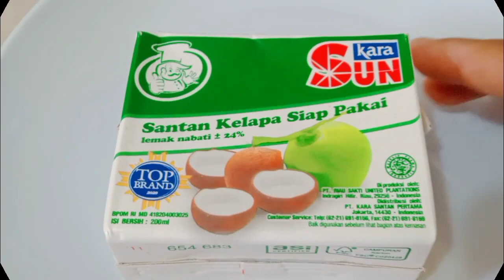🍀Kacang hijau jangan hanya dibikin bubur....Coba dibikin ini dijamin enak'bangeeet 😋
Camilan yang satu ini
rasanya uwenaaak banget
bikin nya mudah bahan-bahan nya juga nggak ribet,
Cocok juga untuk ide jualan dijamin laris manis.

Bahan-bahannya
adalah sebagai berikut:
1. 200gr kacang hijau
2. 200ml santan instan
3. 8 sdm gula pasir
4. 1 sdt garam ( secukupnya)
5. 1 liter air
6. minyak goreng secukupnya untuk
     menggoreng

Bahan pencelup:
1. 5 sdm tepung terigu
2. 2 sdm tepung maizena
3. 1/2 sdt garam ( secukupnya)
4. 1/4 sdt baking powder
5. 150 ml air

Itulah bahan-bahan yang digunakan untuk membuat kue gandosturi ala DAPOER COOK

Terima kasih
Semoga bermanfaat 🙏

olahan kacang hijau
ide cemilan dari kacang hijau
camilan kacang hijau camilan kekinian
ide jualan dari kacang hijau
gandasturi
gandasturi kacang hijau
gandasturi terbuat dari
gandasturi resep
cara bikin gandasturi
cara buat gandasturi kacang ijo
bikin gandasturi
gandasturi cara buat
cara membuat gandasturi crispy
cara membuat gandasturi kacang hijau
gandasturi ekonomis
resep gandasturi enak
resep buat gandasturi enak
cara membuat gandasturi yang enak
cara membuat gandasturi yg enak
resep gandasturi yang enak
bikin gandasturi yang enak
buat gandasturi yang enak
gandasturi goreng
gandasturi goreng kremes
resep gandasturi gandasturi
gambar kue gandasturi
gorengan gandasturi
cara goreng gandasturi
gandasturi hijau
resep gandasturi kacang hijau
kue gandasturi kacang hijau
resep gandasturi untuk jualan
jajan gandasturi
kue gandasturi
resep kue gandasturi
resep kue gandasturi kacang hijau
kue gandasturi isi kacang hijau
langkah membuat gandasturi
resep gandasturi yang lezat
cara membuat gandasturi
resep gandasturi mudah
resep kue gandasturi renyah
cara bikin gandasturi renyah
resep gandasturi renyah
resep gandasturi crispy
gandasturi sederhana
gandasturi simple
gandasturi santan
resep gandasturi sederhana
resep gandasturi simple
cara membuat gandasturi simple
gandasturi tanpa tepung beras
gandasturi enak